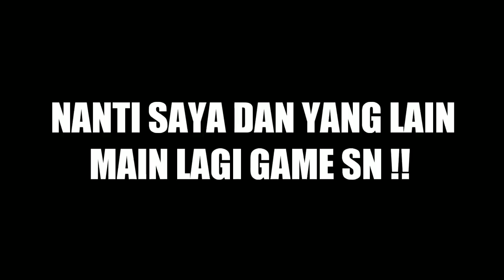OM NYA NGEBUG TAPI KOQ MENANG SI OM - Secret Neighbor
Nah kali ini saya bermain lagi game yang kebanyakan viewer saya suka dengan game 1 ini..
kali ini saya bermain bersama teman-teman saya lagi di antaranya ada  @Kutucoklat   @Bli MadE   @Aldy Ferdian - FiveDy   @AbeezaR FuN   @Fajar Siddiq Guritno
kalau kalian ingin saya memainkan game SN lagi bantu like sampai 1K ya teman-teman nanti saya bakal mainin lagi game ini.